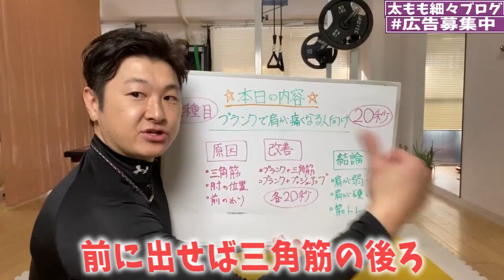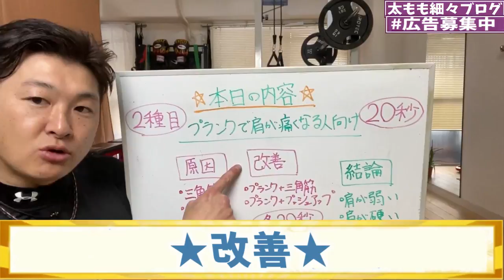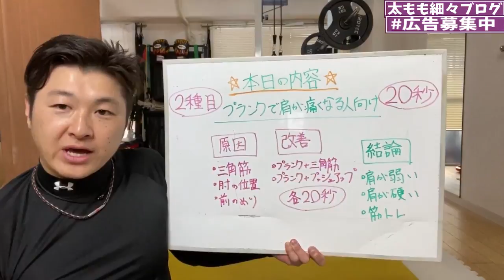ENG/한 ) 【20秒】プランクが腹筋より肩に効いてしまう!?おススメはプランク＋α